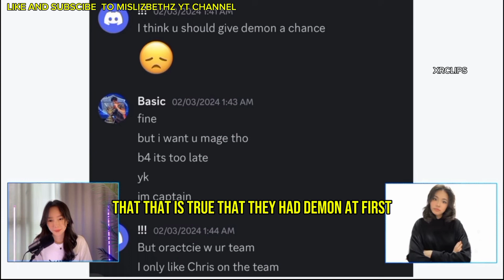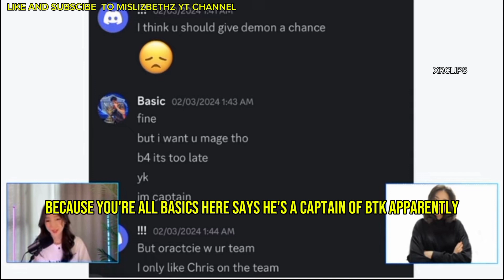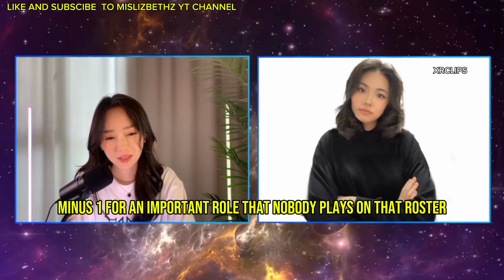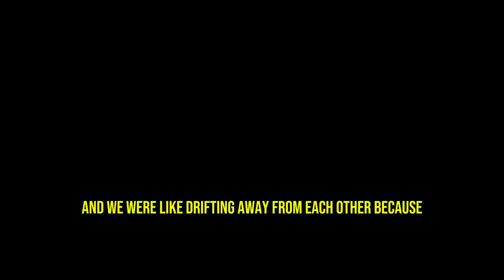NICHOLETTE TALK'S ABOUT HOW SHE ENDED UP JOINING BTK, THEN HOW BASIC WANTS TO REPLACE 🍎 FOR MARQT!!!